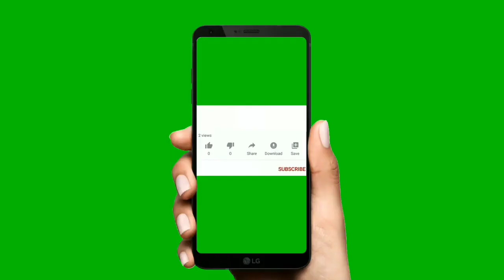इतना चमत्कारी 😃होता है लहसुन || Benefits Of Garlic || लहसुन के औषधीय गुण